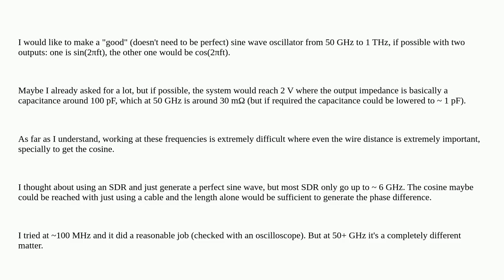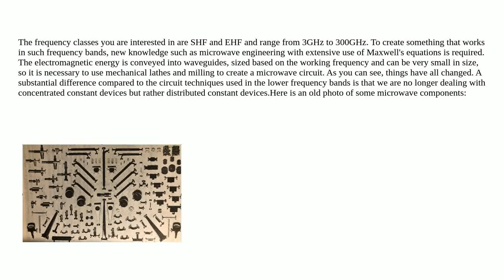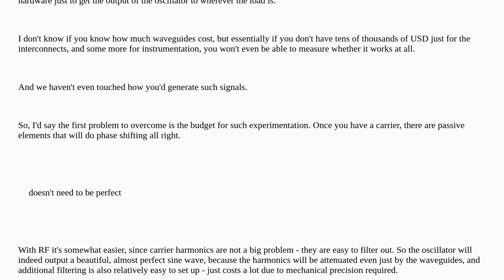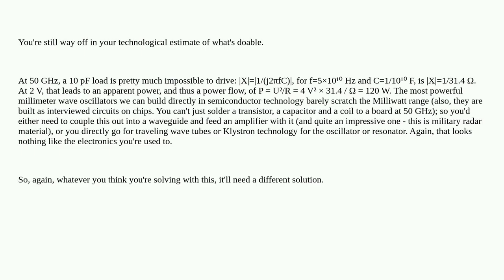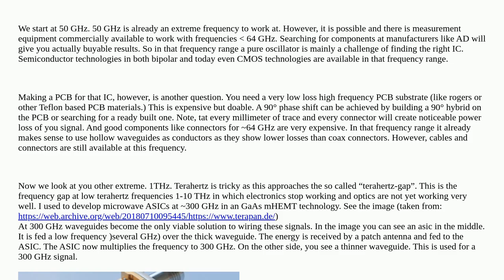Electronics: Sine oscillator at extremely high frequencies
Sine oscillator at extremely high frequencies

A special thanks goes out to the community

  high-frequency oscillator